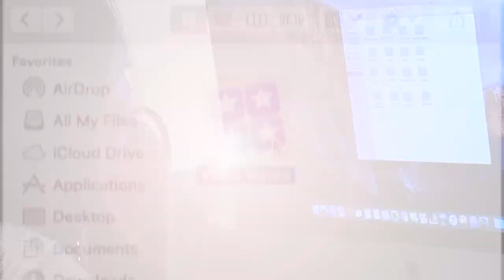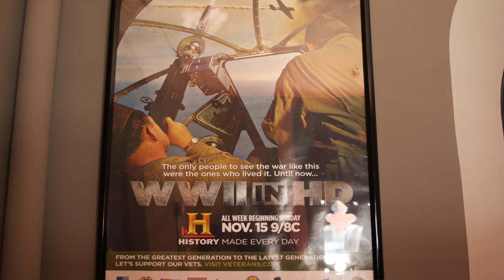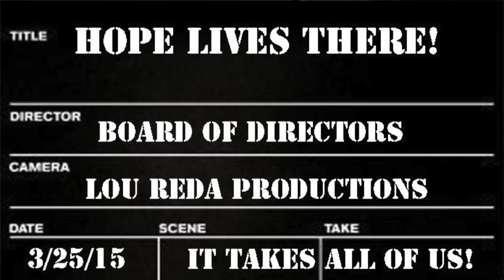Video waves Episode 1821: Interview With Scott at Lou Reda Productions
I would like to first give a big thank you to Scott L. Reda for taking the time to do this interview with me, and also for giving me the opportunity to intern at Lou Reda Productions. This is a short interview of the history of Lou Reda Productions, and an overview of what goes on. hope you enjoy!!